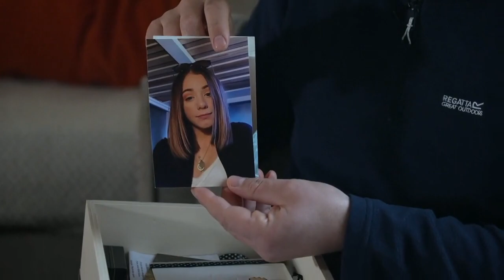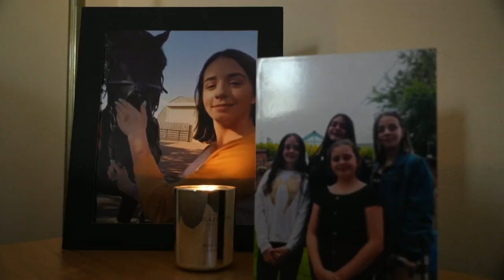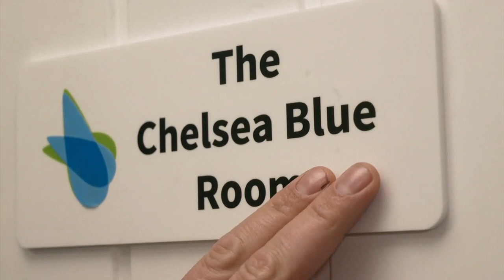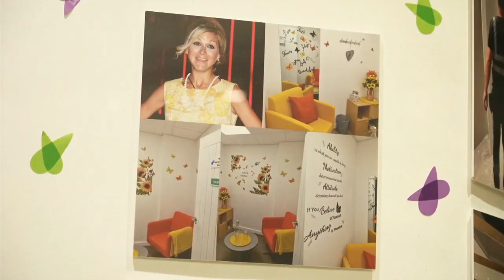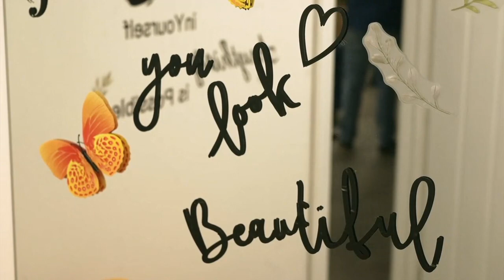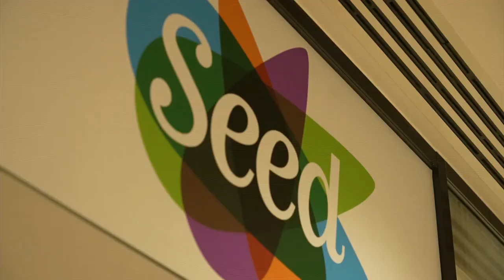Gemma Oaten and SEED on BBC Breakfast - Eating Disorders report 27/01/23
This has possibly been one of the proudest few days of my life.

I'm still completely overwhelmed by the response to this report on eating disorders I've been working on with the amazing team at BBC Breakfast.

Producer Katie Langton believed in my vision and plight from the very beginning a good two years ago and has been incredible on this journey with me since we did the first report with my amazing parents who co founded SEED Eating Disorder Support Services 22yrs ago whilst fighting to save my life during my 13 year battle with an eating disorder.

I still haven't really had chance to take it all in as soon after this interview I was back in Hull opening the new resource room for the launch night. All so surreal, but the reality is dawning on me as to the magnitude of this achievement.

Thank you to the incredible Carly and Steve. You are the most beautiful souls and your angels would be looking down and be so proud. Chelsea Blue and Nikki Grahame live on and they will touch the hearts and lives for so many, just at they did while on this earth. They sprinkle their magic from above.

This and then the launch on the evening... Well let's just say I've never felt so many emotions all at once. Now back in London, I'm going to take some time today to reflect and make sure I take it all in properly.

Photos and post about the resource room launch incoming once I can unscramble the words I need to say.

For now, this piece says it all. And I know many wanted to see the interview and report as they missed it. So here you go. Thank you for taking the time to watch as I hope it open your eyes and understanding as to how devastating an eating disorder can be, the desperate need for more funding for Charities like SEED who are making a real difference, but also, and most importantly, that recovery is possible.

Early intervention is key 🙏

You're not alone. You matter 🌱

Love Gem xxx